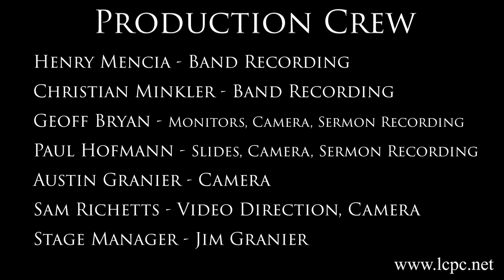LCPC Service 5-1-2022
Words from Gary Woodward, Andy Wilson, Geoff Bryan and Jesiah Bozich. Sermon: "Back To The Blueprints" by Lee Cook . Music by The Blessed